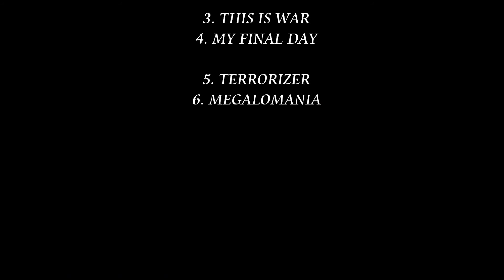2015.12.19 ExOxD(OUTRAGE tribute band) LIVE DIGEST ★long★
2015年12月19日(土)
HIDE & Hi-Gain presents Mount Position！
”SCARIFEED結成30周年記念GIG！"
『リーマンメタルの祝宴 Vol.2』
会場：Queblick
福岡市中央区大名2-6-3 ランディックビル大名B1F
開場：16:30
開演：17:00
前売：￥2,500+1drink order
当日：￥3,000+1drink order
ローソンチケット：L84382
【出演】：
17:00 Edge Of Death (as OUTRAGE)
17:40 紫電改 (as RAINBOW etc.)
18:20 DEAD Creature (as DEADEND)
19:00 VELVET ECLIPSE
19:40 necronomicon
20:20 SCARIFEED
21:00 田川ヒロアキ
22:05 田川ヒロアキ+ SCARIFEED Special Session